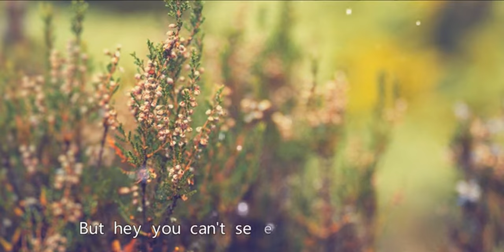I like The song